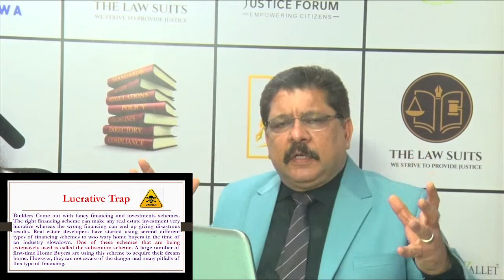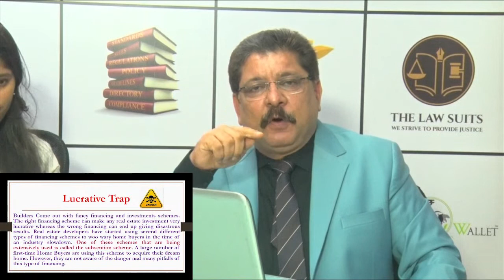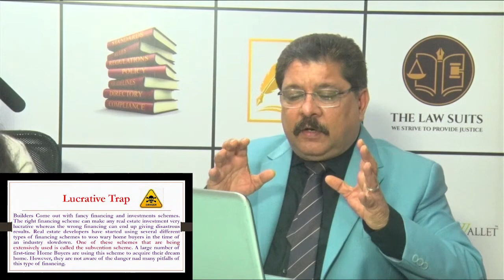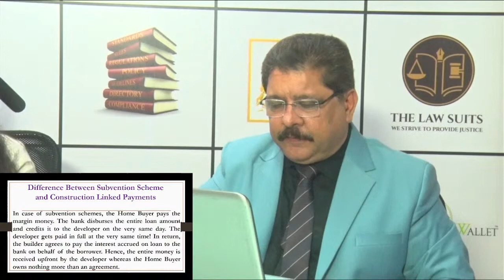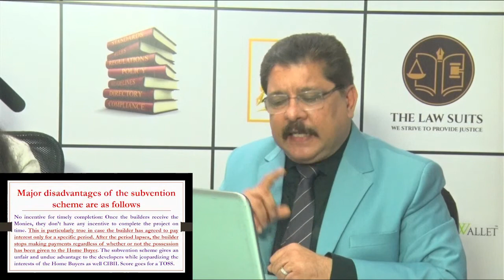Housing Issues CHS, RERA, Consumer Protection Act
Issues related to Co-operative Societies (Conveyance, Redevelopment, Recovery of dues, Parking, Membership Transfer etc.) RERA, Consumer Protection Act, SRA, MHADA, MCGM.